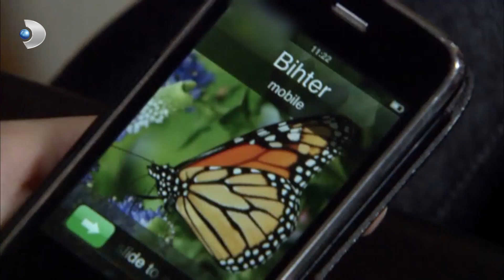Bihter Hırsını Cemile'den Çıkardı! - Aşk-ı Memnu 50. Bölüm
Aşk-ı Memnu 50. Bölüm - Bihter, Behlül Nihal meselesinin hırsını Cemile'den çıkarıyor.

Bihter ve Behlül gizli mabetlerinde buluşuyor. Ancak onları, tutku dolu bu gecelerinde çok büyük bir tehlike bekliyor.
Nihal, Behlül’ün de ona aşık olduğu düşüncesinin verdiği cesaretle, kendince aşkını ilan eder. Behlül bu kez daha büyük bir çıkmazda olduğunu anlar.
Firdevs Hanım, Behlül ve Nihal’le ilgili hazırladığı planını sürdürürken, Bihter annesinin aklına koyduğunu gerçekleştireceğini bilmenin huzursuzluğunu  yaşamaktadır. Behlül artık etrafındaki gelişmeleri ciddiye almaya başlar. Her taraftan Nihal konusunda kendini kapana kısılmış gibi hissetmektedir. Sonunda çıkış yolunu yine Bihter’de bulur ve ondan bu yanlış anlaşılmayı gidermesi için yardım ister. Bihter yaşanan gelişmelerin her şeyi kontrolden çıkardığının farkındadır. Behlül ve Bihter, Firdevs Hanım’ın planından kurtulmaya çalışırken; Beşir de Nihal’in ve Adnan Bey’in etrafını saran yalanları ortaya çıkarmak için geri dönüşü olmayan bir yola girer. Bu yolun sonunda Behlül ve Bihter’i çok büyük bir tehlike beklemektedir.